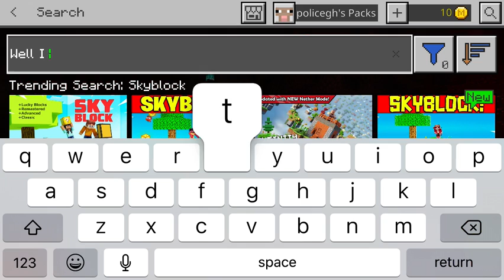New SMP Minecraft server